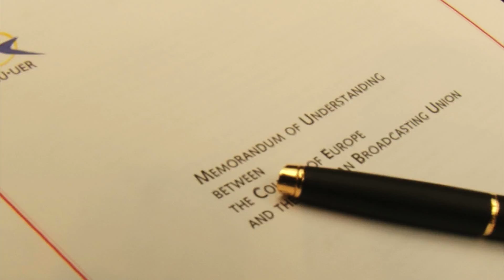GLOBAL MEDIA FORUM 2011: Memorandum Of Understanding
Memorandum Of Understanding - Signing between the Director General of the European Broadcasting Union, Ingrid Deltenre and the Secretary General of the Council Of Europe, Thorbjørn Jagland